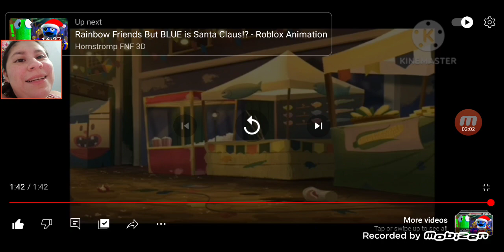My reaction to rainbow friends chapter 2 con Silvio gamer part 2 🌈🌈